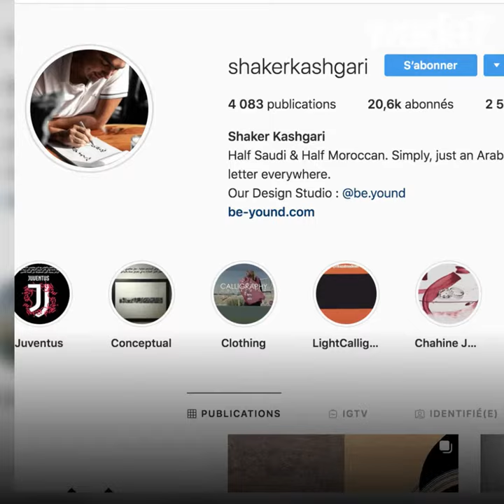Des maillots écrits en arabe à la Juventus ! ⚽😎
Cristiano Ronaldo et ses coéquipiers portent un maillot avec leur nom en arabe ! 😍😎⚽